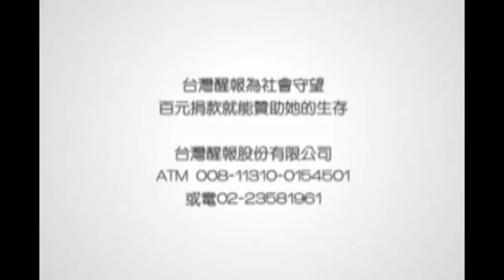醒報-《如果沒有你》林懷民取材流行音樂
【台灣醒報記者陳昭妤台北報導】從白光的《如果沒有你》、羅大佑的《戀曲1980》到周杰倫《不能說的秘密》，雲門舞者用俐落卻柔美的身段，舞出流行歌曲不同的風味，博得全場掌聲。為了呈現雲門舞集創新改變的精神，林懷民破例用18首流行樂曲，結合現代舞，熱鬧溫暖的氣息，讓觀眾的掌聲久久不歇，甚至還忘情喊出「安可！」